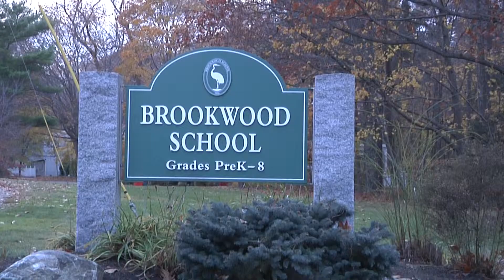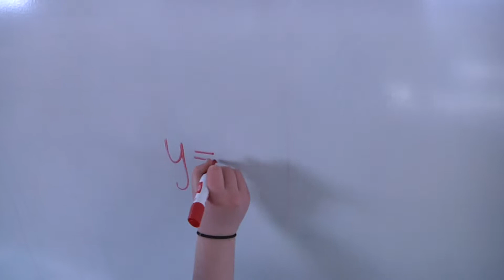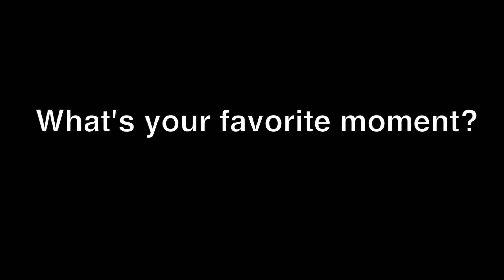VIDEO: Brookwood Moments Part 2 - Winter 2015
Brookwood School Video, Moments at Brookwood, Winter 2015